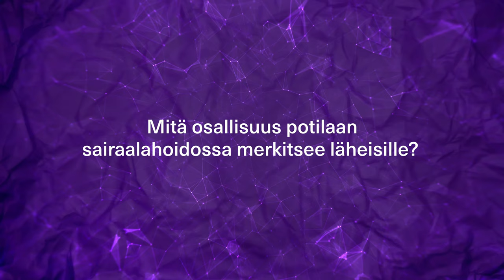Elina Haavisto: Läheisten rooli parantumattomasti sairaan potilaan sairaalahoidossa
Elina Haavisto on hoitotieteen professori yhteiskuntatieteiden tiedekunnassa. Hänen keskeisiä tutkimusalueitaan on palliatiivinen hoito ja erityisesti läheisten osallisuus potilaan hoidossa.